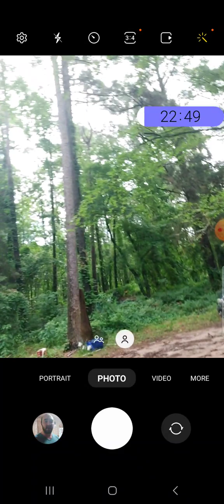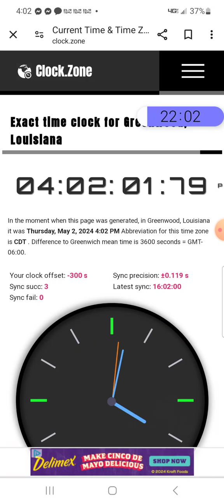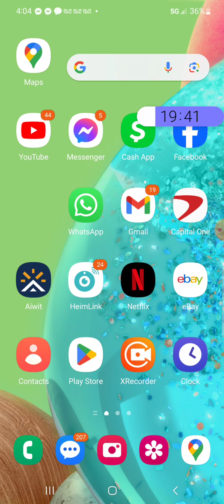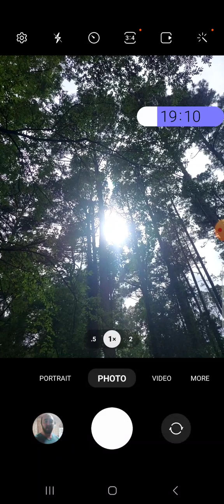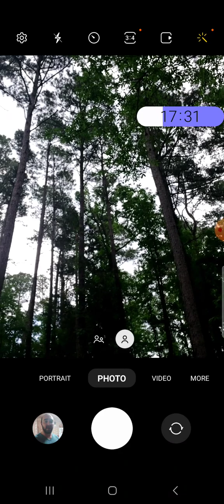MAY 2, 2024 JESUS SHOWS HIS PRESENCE WITH THE SUN 🌞🌡🌕!